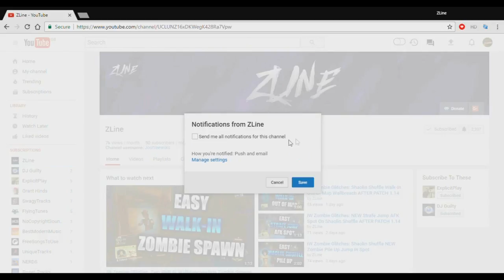ZOMBIES CHRONICLES Glitches: MOON Astronaut Jump High Barrier - Zombie Pile Up (Black Ops 3)